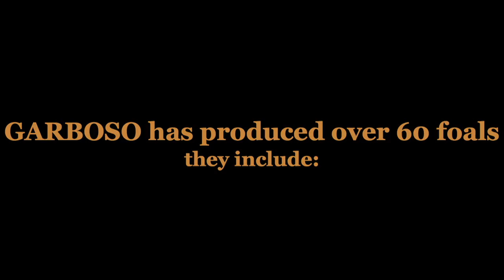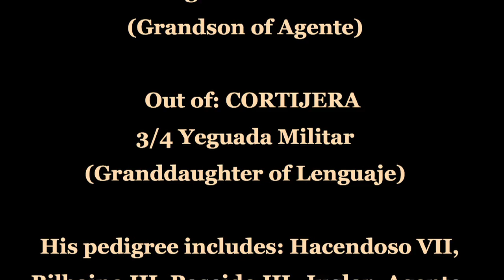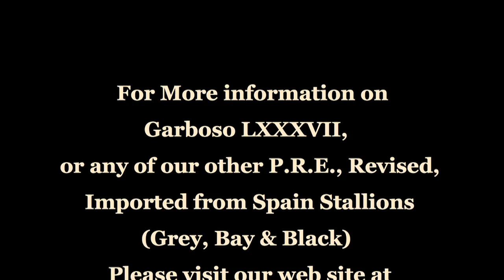*AT STUD* GARBOSO LXXXVII - P.R.E. Revised Imported from Spain Chestnut Andalusian Stallion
Royal Horse Farms Proudly Presents

Chestnut P.R.E. Andalusian Stallion
Garboso LXXXVII
Sire: FELIDO - Bred.Branded Yeguada Militar - Grandson of Agente
Dam: CORTIJERA - 3/4 Military Lineage with a splash of Cardenas - Granddaughter of Linguaje

Color tested eeAa (non grey)

Proven producer of quality foals, including multiple champions in halter, movement, dressage, & Doma Vaquera. His 2004 colt Pacorro is the 17.1 hh PTRC Calificado (Qualified) Chestnut stallion sweeping the dressage world in Spain this year!

Standing at stud with a limited book in 2011
$2500 - Purebreds
$2000 - other Breeds
Available, Live Cover & AI (Fresh or Frozen)
This includes: $250 booking fee, first collection, & LFG

By Phone - (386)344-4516 (Se Habla Espanol)